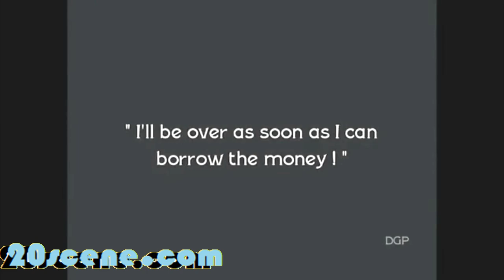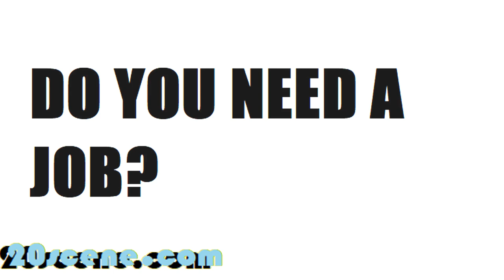QUAKER KID PRODUCTIONS - JOBS